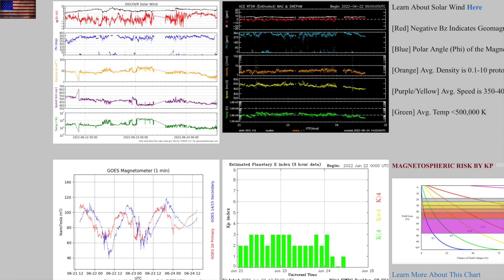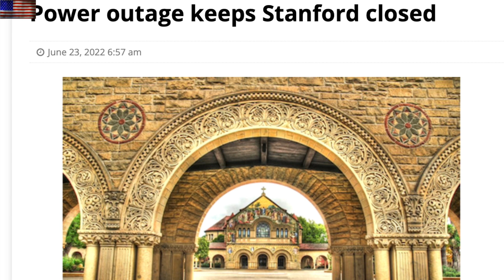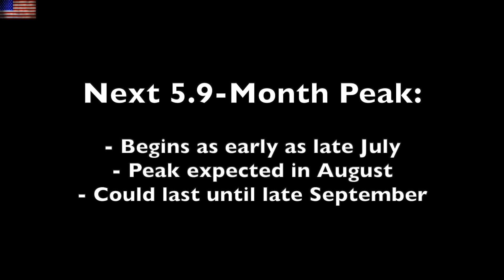Solar Superstorm Cycle & The Next Uptick | S0 News Jun.24.2022